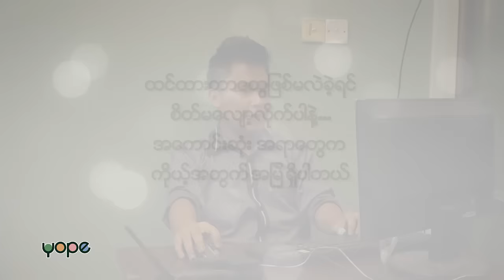When I get a Job (Expectation)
YOPE သူငယ္ခ်င္းတို႔ေရ...

အလုပ္တစ္ခုရတဲ့ အခါ ဘယ္လိုေမွ်ာ္လင့္ထားလဲ?
တကယ့္လက္ေတြ႔မွာေကာ ဘယ္လိုေတြၾကံဳရလဲ?

ကိုယ့္ရဲ႕အေတြ႕အၾကဳံေလးေတြကို ရယ္ေမာစရာအျဖစ္ျပန္လည္ ေျပာျပၾကရေအာင္.